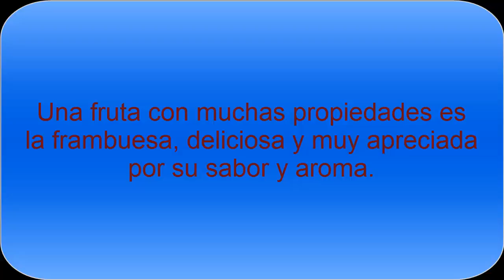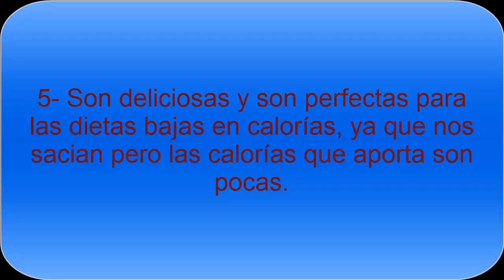Propiedades y Beneficios de la Frambuesa - Todo Nutrición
Propiedades beneficiosas para la salud de las frambuesas. Es una fruta de gran calidad, excelente sabor, beneficiosa para el sistema circulatorio y el digestivo, ayuda mucho al aporte en vitamina C, entre otros beneficios.